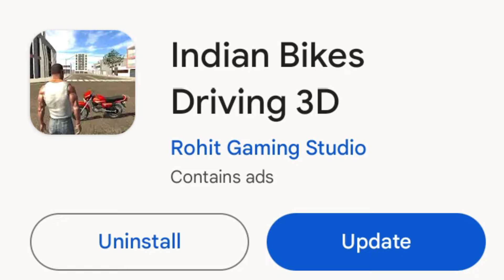Bolero Car 🥰 Cheat Code 🤑 || Indian bike driving 3d Bolero Car || Indian bike driving 3d New Update🤫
indian bike driving 3d Bolero car
indian bike driving 3d Bolero car cheat code
indian bikes driving 3d Bolero car
Bolero car cheat code in Indian bike driving 3d
Bolero code in Indian bike driving 3d